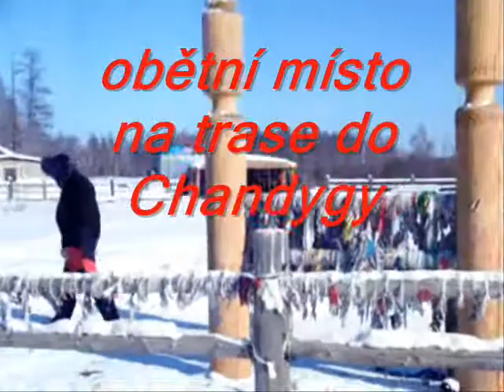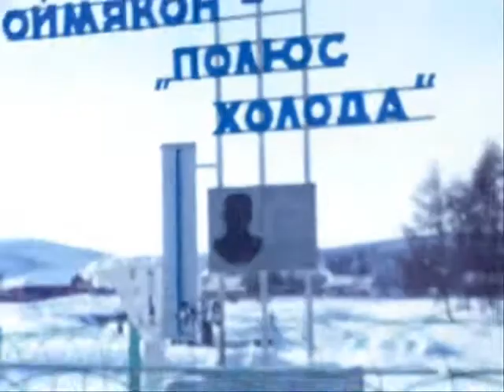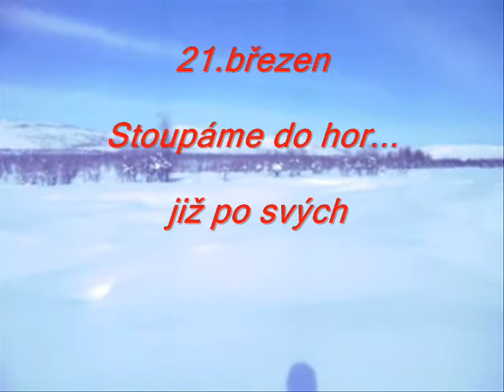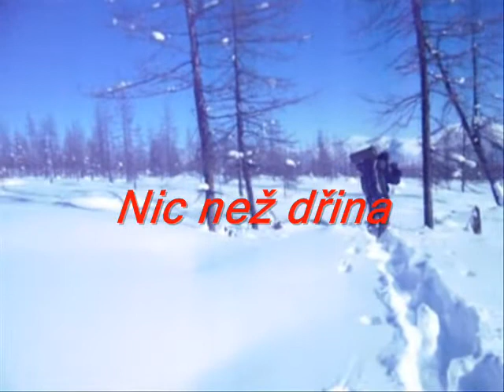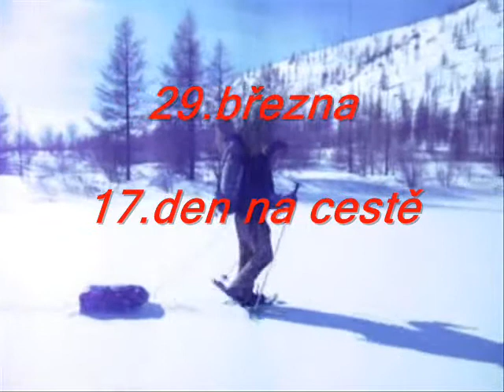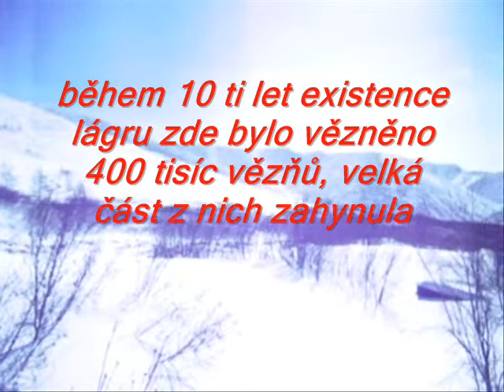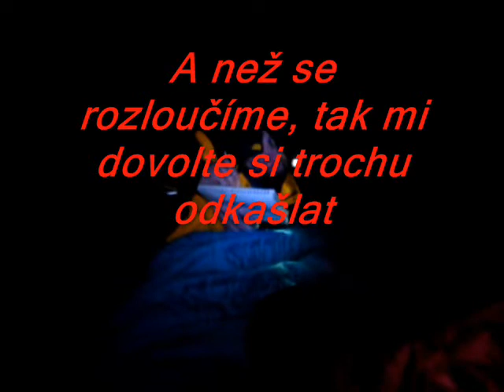Kolyma 2010 - Zimní putování východní Sibiří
Video záznam z expedice po Kolymské trase v zimě 2010, které se účastnil Dalibor Beneš a Petr Sedláček.

Kolymská trasa je jediná pozemní spojnice měst Jakutsk a Magadan, měst v severovýchodní části asijského kontinentu. Překonává krásné hory Čerského a Věrchojanského hřbetu a mohutné řeky Aldan, Indigirku a Kolymu. Silnice se začala stavět v 30-tých letech minulého století převážně vězni Gulagu. Zhruba každých 15 km byl na této trase pracovní tábor a o silnici se  říká, že je postavena na lidských kostech. Je, tak jako celá Kolyma, synonymem lidského utrpení.